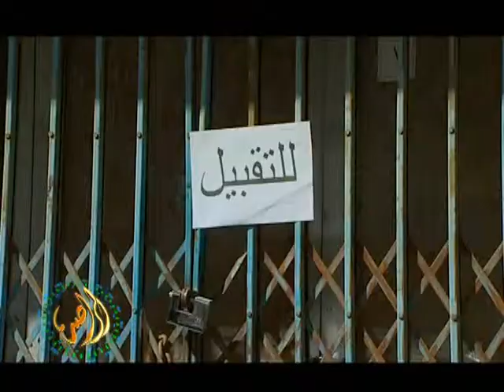حلقة الصلح في الخلافات المالية - المنجد 6/1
حلقة الراصد الشيخ محمد صالح المنجد